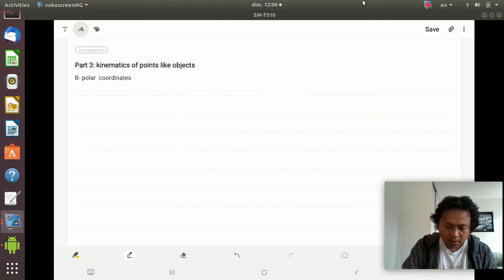Part3: kinematics of points like objects